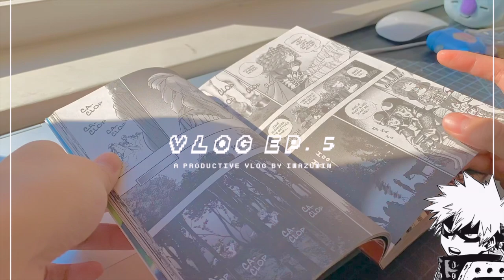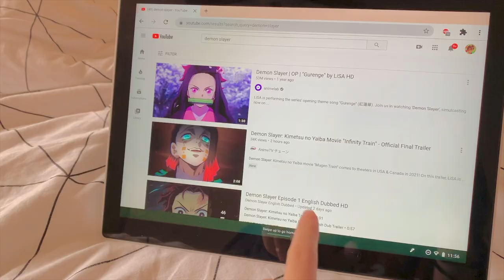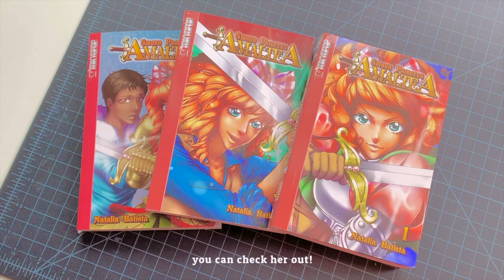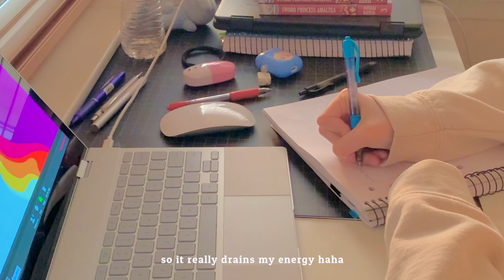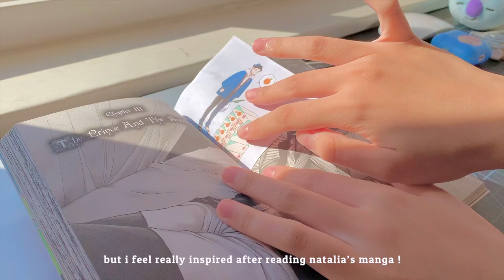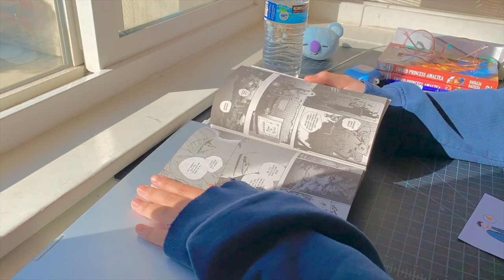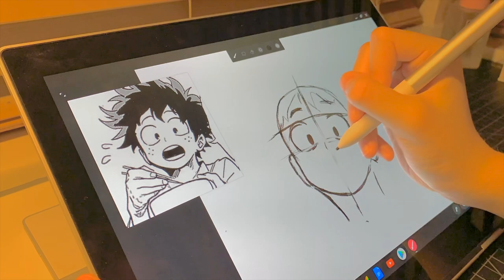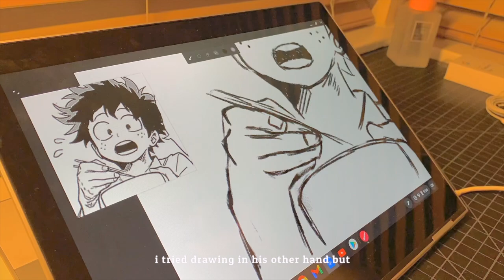a productive vlog 📝 : unboxing manga, binging anime, & stu(dying) ! [ collab w/ natalia batista ]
hi moots,, this video is a collaboration with natalie !
i was really happy to be able to review her amazing manga series :)
also, i hope you manage to gain motivation from this video :p stay safe and healthy; have a great day / night !!

 — van ☺︎